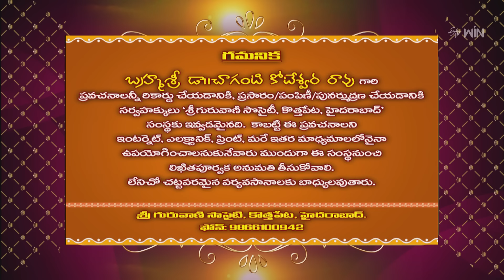Kamaneeyam Kanuma (Chaganti Pravachanam) | Subhamastu | 16th January 2024 | ETV Telugu